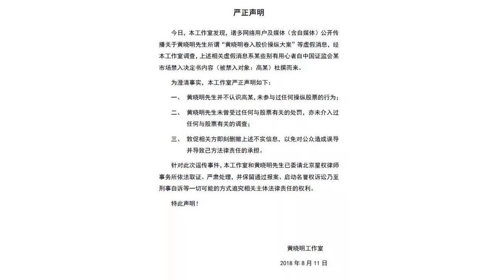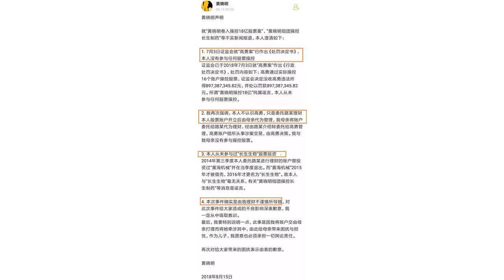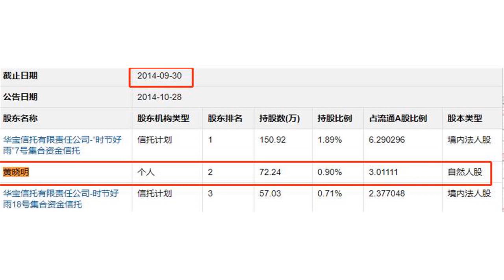“演”砸了，黄晓明第二份声明被揭“撒谎”！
资料图（图片来源：视觉中国）在资本圈里，黄晓明又一次“演”砸了。姓黄，名晓明，近年来影视圈红极一时的男演员，拥有众多粉丝，被捧称为“教主”，成名以来，演技却备受质疑。踏足资本圈，有投资天赋的“教主”，可谓得心应手，不论一级市场股权投资，还是二级市场股票买卖，都赚得盆满钵。但是投资需守规矩，不守规矩就必须受到应有处罚，想靠“演技”混过去是不可能的。两犯昏招 三问黄“教主”近日，证监会披露高勇操纵市场案掀起风波，引爆舆论关注，其原因就是涉事操纵账户涉及影视明星黄晓明。作为一名当红演员，黄晓明曾多次陷入舆论风波，往往能全身而退。然而，这次面对资本市场的大案，黄晓明及其团队的回应却显得业余。最初，当“黄晓明卷入18亿股票操纵大案”被爆出，舆情快速发酵时，黄晓明工作室为止住“流言”，第一时间发出一则“严正声明”。首先，撇清与高勇的关系，三个字，不认识！其次，强调自己行得端坐得正，未受到与股票有关的处罚。众所周知，娱乐圈澄清绯闻最好的方式就是“否认”，黄晓明的第一则回应便是如此，不认识受罚人，自称光明磊落。不过，每日经济新闻（）记者注意到，当时报道的一个重要依据是张某霞、黄某明母子关系与张素霞、黄